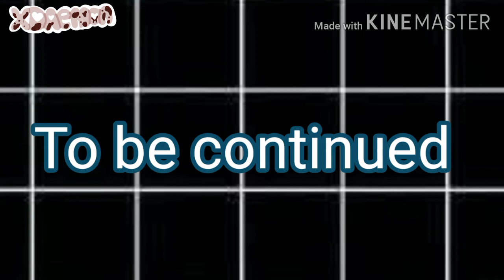Cold as Ice | Ep 5. | 1,04k subs special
Hewwo
Just 1 day and then I get the community tab
And excited to meet you guys in roblox
Or reallife

Blacklite District

Every character I used are my oc's

My minecraft gaming channel ⬇️🌍

GACHALIFE
GACHA
GACHACLUB
MEME